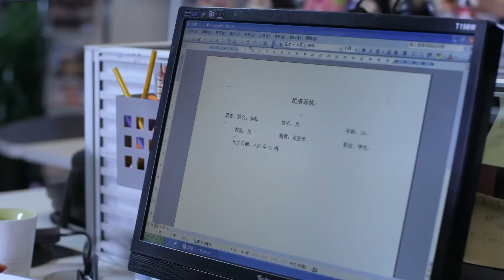于和伟终于和刘涛关系亲近一些，相谈的氛围却是意料之外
主演：于和伟、刘涛

剧情简介：该剧讲述了两个受伤离婚的男女，如何摒弃过往，再燃爱的希望，一步一个跨栏，最终走向下一站婚姻的情感故事。